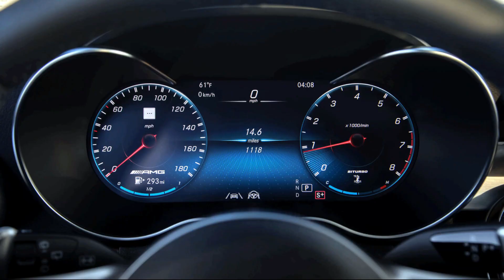2022-2023 NEW Mercedes-Benz AMG GLC 43 SUV Sport Exterior Interior View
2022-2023 NEW Mercedes AMG GLC 43 SUV Sport